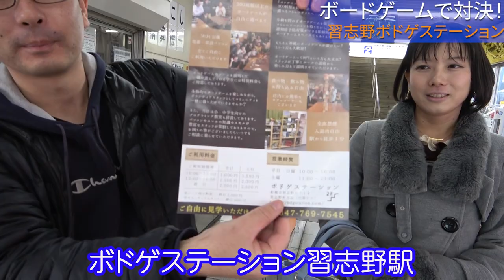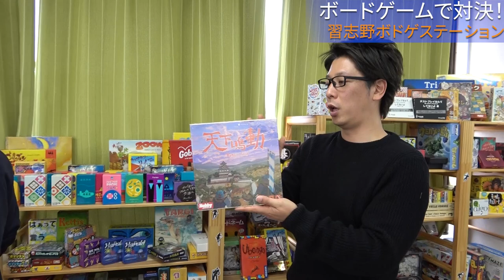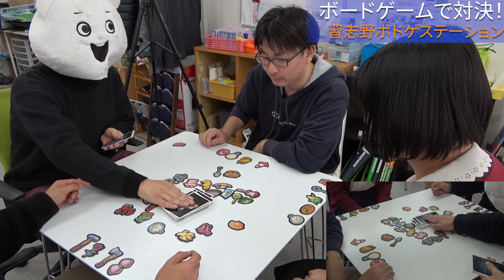【船橋のボードゲームカフェ行ってみた】デジャブ（deja-vu）のルール解説：習志野駅のボドゲステーションでボードゲーム対決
難易度　　　　☆☆★★★
盛り上がり度　☆☆☆☆★
所要時間　　　15分
人数　　　　　2〜何人でも
個人的おすすめ要素
2回目に出て来たタイルを取り合う記憶力カードゲーム。1戦目2戦目とだんだん記憶がこんがらがってきて・・・
まさにデジャヴを起こしちゃうパーティゲームの定番。

船橋市習志野駅のボードゲームスペース「ボドゲステーション」
知育から認知症予防まで、もちろん普通にボードゲームを楽しみたい人は誰でもOK。ボードゲーム好き集まれ！最新のプレイ状況、動画の公開情報、収録進捗についてはTwitterで公開しておりますので、よろしければフォローをお願いいたします。